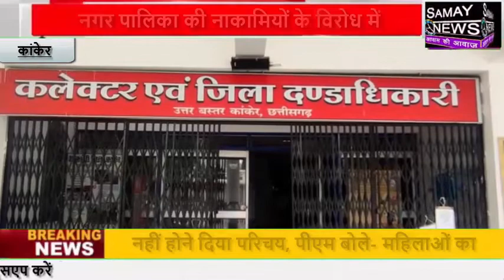कांकेर :नगर पालिका की नाकामियों के विरोध में भाजपा नेताओं ने सौपा ज्ञापन।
नगर पालिका की नाकामियों के विरोध में भाजपा नेताओं ने सौपा ज्ञापन।